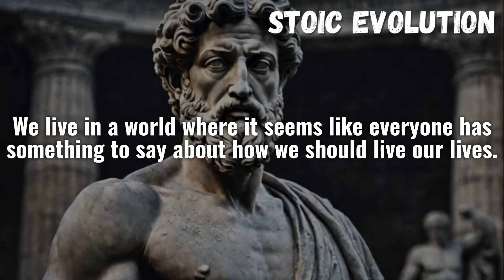9 Things You Should NEVER Accept From ANYONE | Stoic Life Lessons